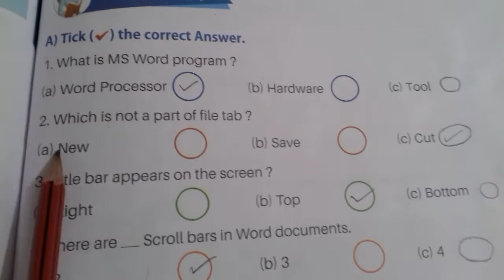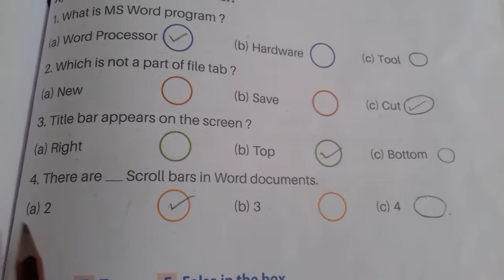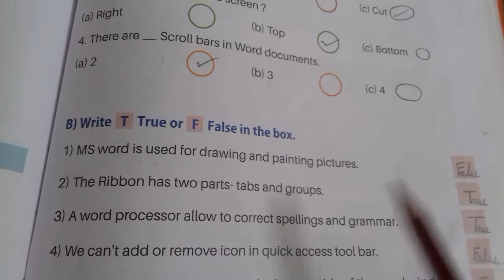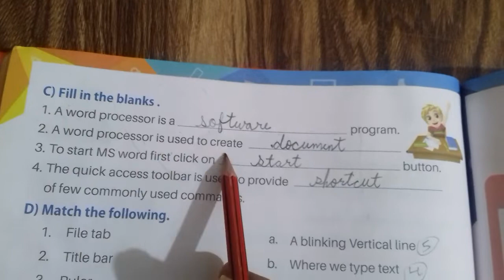Chapter -5 Introduction To Ms-word 2010 class 3 ||Computer CBSE Chapter book Question Solved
Chapter -5 Introduction To Ms-word 2010  class 3 ||Computer CBSE Chapter explain Hindi and English

 PGDCA
 CLASS 3 COMPUTER
Chapter -5
Introduction To Ms-word 2010 (part -1) explain  in Hindi

 Hi
 In this video I will teach you 5th  chapter (Part-1) of class 3rd according to cbse syllabus. Watch the complete video.
Next vedio part -2 and
Book solved Question Answer

class 3rd